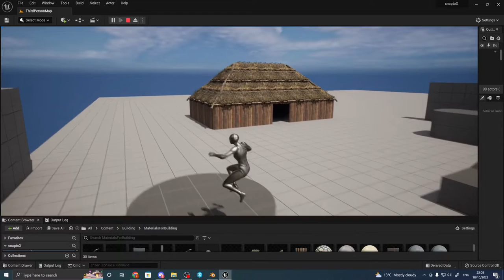Part 2 Test building thatched roof Unreal Engine 5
Just a quick demo of my updated thatched roof